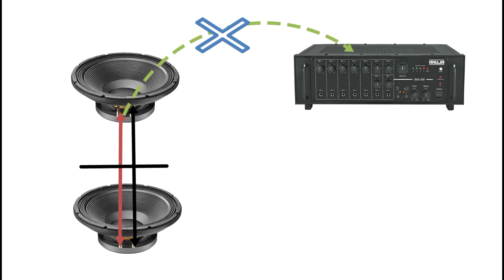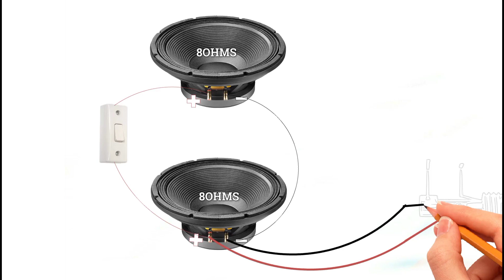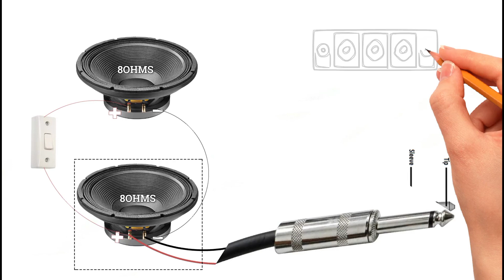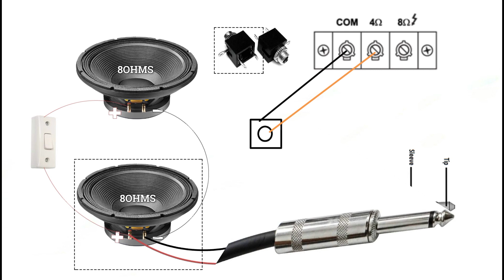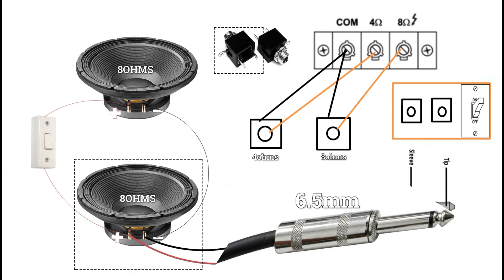Best Sound Setup Connection | कभी एक speaker कभी दोनो | Speaker Amplifier Setup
ahuja amplifier connection
new sound system
how to setup sound system for shop